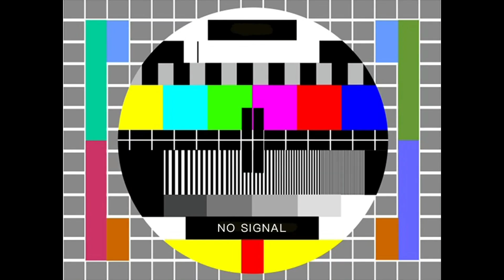Nico's Nextbots Gameplay (#56)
double upload : D